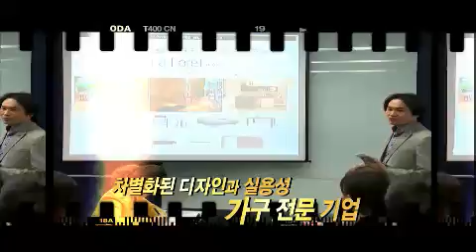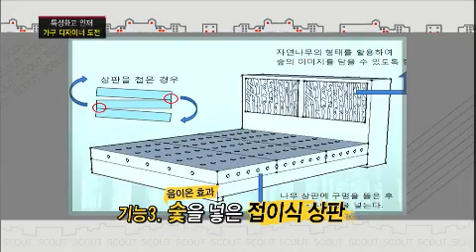스카우트 - Scout EP63 # 001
가구를 넘어 공간을 디자인한다!! 2012년 6월 여성 경제인의 날 가구업계 최초 대통령상 수상!
국내 가구업계 최초로 세종문화회관 가구전시!
가족친화경영 우수기업 인증에 이르기까지 가구의 新트렌드를 선도하는 기업 '(주)체리쉬' 가구디자이너에 특성화고 건축&디자인과 학생들이 도전장을 던졌다.